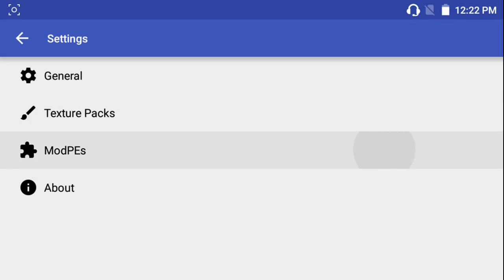TOOLBOX PE LAUNCHER - Hack Para Minecraft Pocket Edition 0.14.2 | [MOD] [APK]